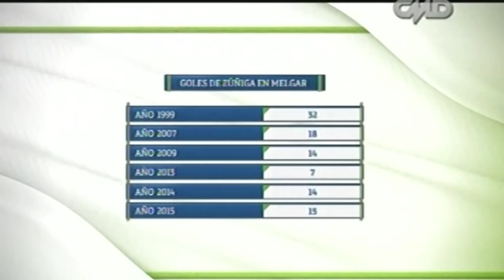Días de Fútbol: Los mejores goles de Ysrael Zúñiga